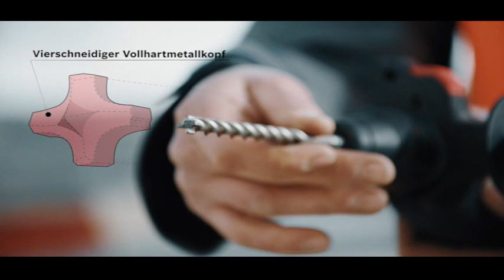Bosch Hammerbohrer SDS plus-7X für außerordentlich lange Nutzungsdauer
Der Bosch Hammerbohrer SDS plus-7X mit dem speziellen Vier-Schneiden-Bohrkopf aus Vollhartmetall zeichnet sich durch eine außerordentlich lange Lebensdauer aus. Grundlage dafür ist die einzigartige Bosch Induktions-Diffusions-Schweißtechnologie (IDS). Sie sorgt für eine starke und dauerhafte Verbindung von Bohrkopf und Spirale, die gleichzeitig besonders temperaturbeständig ist. Damit eignet sich der Hammerbohrer besonders für Bohrungen in Mauerwerk, Beton und armierten Beton. Durch die flachen 180-Grad-Schneidkanten kann die Schlagkraft ohne Energieverlust in den Randbereichen maximal übertragen werden. So arbeiten Handwerker mit einer höheren Bohreffizienz. Durch das spezielle Vier-Spiral-Design mit großen Kanälen wird der Bohrstaub schneller abtransportiert. Das Ergebnis: weniger Verschleiß und schnellerer Bohrfortschritt. Darüber hinaus ermöglicht die sehr scharfe 90° Zentrierspitze ein sauberes Anbohren. Gleichzeitig gibt der Verschleiß-Indikator Orientierung, ob die Bohrlöcher innerhalb der erforderlichen Toleranzen liegen, um Dübel genau setzen zu können.

Blaue Elektrowerkzeuge und Zubehör. Für Handwerk und Industrie.